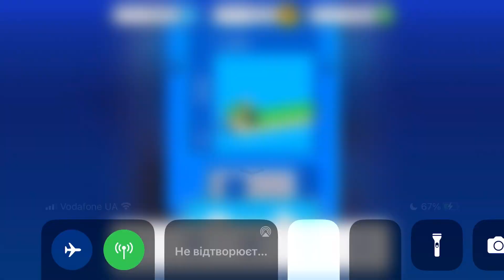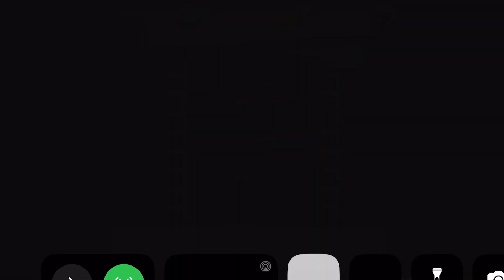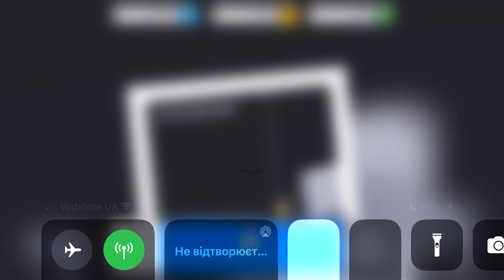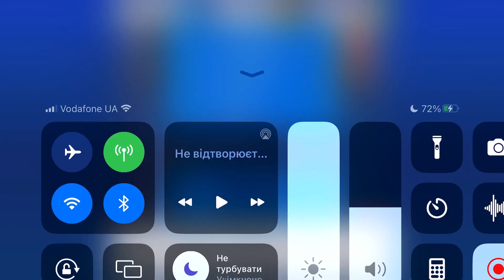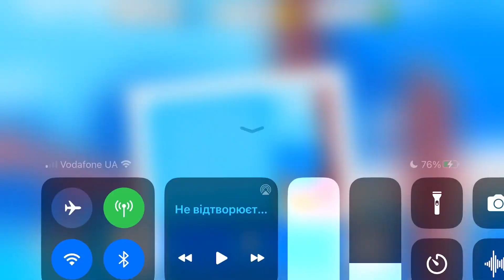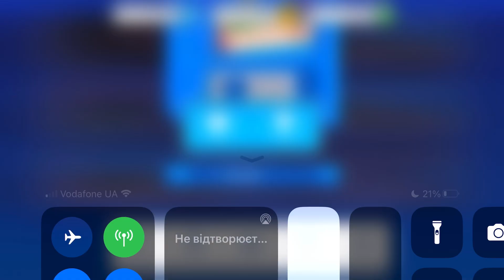Fancade drive mad monster monstertrucks gameplay video game 13